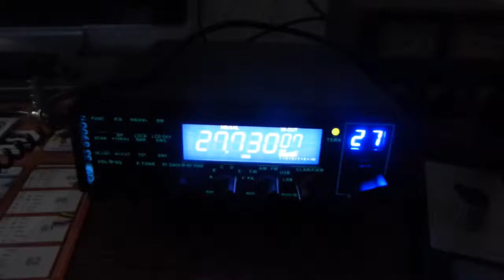Citizen Band : Réception d'une image en SSTV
Réception d'une image en SSTV par Eric 14FR006 logiciel MSSTV pour windows